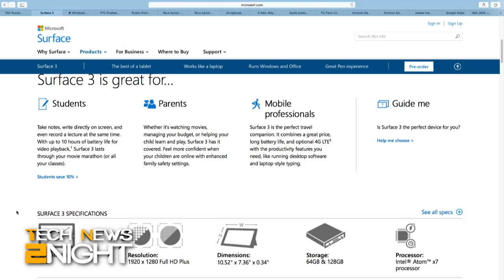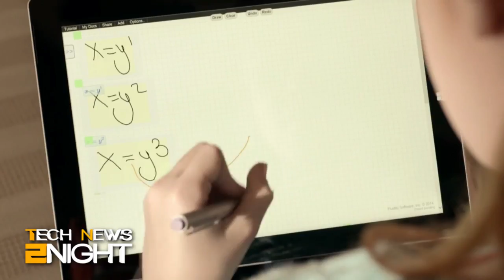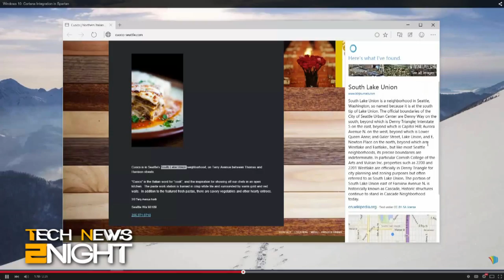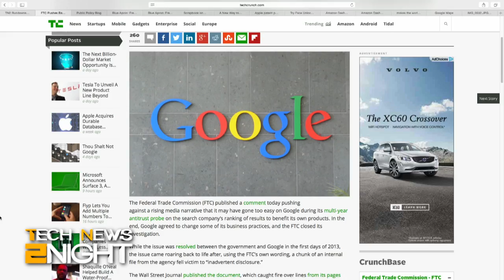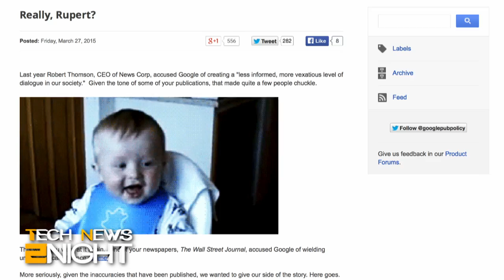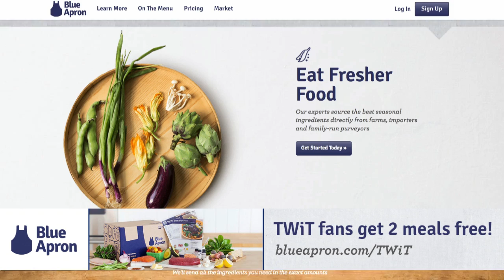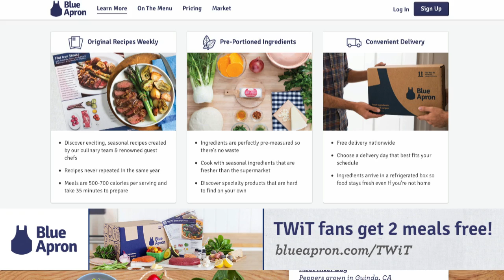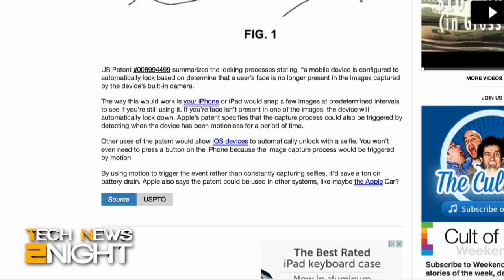Tech News 2Night #306: Unlock Everything With Your Face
50% of ApplePay users couldnt pay, Facebook recruits all the babies, a giant yellow man is eating his way through your neighborhood, and more...

Guest: Alex Wilhelm

Please take the TWiT Audience Survey. It only takes a few minutes and we'd love to know what you think.